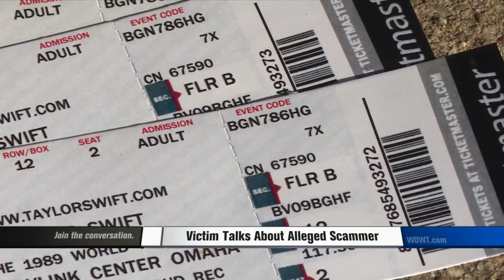Ticket Scam Suspect Surrenders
Investigation Ongoing